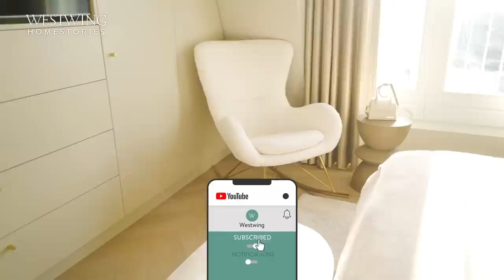Gemütliches Familienleben | So modern wohnt Florine mit ihrer Familie (Roomtour)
Gemütliches Familienleben! Heute dürft ihr euch auf eine Roomtour durch Florine Hofstees modernes Einfamilienhaus freuen. Dabei verrät uns die junge Mutter nicht nur ihre Tipps, wie man mediterran, modern wohnen kann, sondern auch jede Menge moderne Einrichtungsideen, mit denen es einem gelingt, seine vier Wände gemütlich zu gestalten. So modern wohnt Florine mit ihrer Familie!

Für die junge Familienmutter war von Beginn an klar, dass sie ihr Zuhause zwar modern einrichten, ihm allerdings dennoch eine besonders wohnliche Note verleihen möchte. Bei ihrer Einrichtung hat Florine, u.a. bekannt durch die niederländische TV Show „Echte Gooische Moeders“, bewusst zu Naturmaterialien und organisch geformten Deko Elementen gegriffen.

Vor allem in ihrem modernen Wohnzimmer dominieren klare Linien und helle Farben. Um dem Raum dennoch eine gemütliche Note zu verleihen, hat sich Florine neben moderner Dekoration auch für mediterrane Wohnelemente aus Holz und Leinen entschieden. Ihr Tipp für das Wohnen mit Kindern: Alle Spielzeuge in einer extra dafür vorgesehenen Kommode verstauen, damit die Kleinen auch im Wohnzimmer einen Ort haben, an dem sie eigenständig ihre Spielsachen verräumen können.

Über den offenen Wohn-Essbereich gelangen wir in Florines moderne Küche. Auch hier hat sie einen guten Mami Tipp für das Leben mit Kindern: Küchenschränke ohne Griffe verhindern leichter, dass Kinder ungewollt die Schranktüren öffnen. Dank goldener Armaturen gelingt es einem dennoch seiner Küche einen eleganten Look zu verpassen.

Modern und stilvoll Wohnen lautet auch im Kinderzimmer das Motto. Hierfür mixt die junge Familienmutter schlichte Möbel aus Naturmaterialien mit einer dezent gestalteten Tiertapete. So entsteht im Jungen Kinderzimmer des modernen Familienhauses eine gelungene Kombi aus moderner Einrichtung und Gemütlichkeit.

So modern wohnt Florine mit ihrer Familie – Wir sind ganz begeistert! Wie hat euch das gemütliche Familienleben gefallen? Falls ihr noch coole, moderne Wohnideen habt, teilt sie doch gerne mit uns in den Kommentaren.

Videoinhalt:
0:00 Intro
0:19 Wohnzimmer
2:09 Küche
3:27 Flur
3:37 Kinderzimmer
4:11 Schlafzimmer